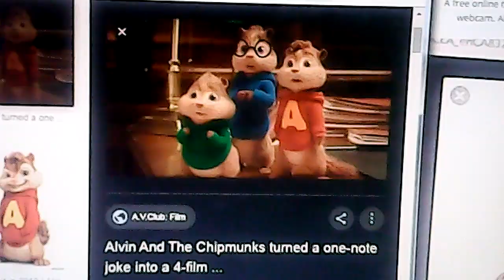Barney Theme Song Faster Version